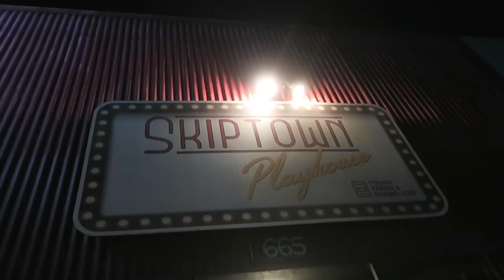Our Movie Premiere Sold Out !!!!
Tonight we head down to Melrose Blvd for the world premiere of the new independent horror-anthology film An Hour To Kill. This is a project that a lot of the crew and I were in.  The place was packed and everyone had a great time!